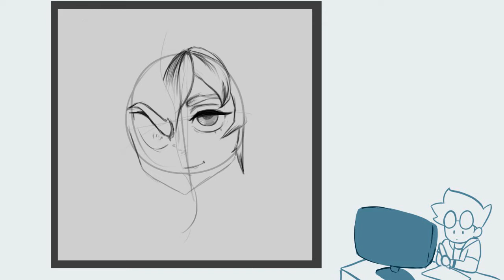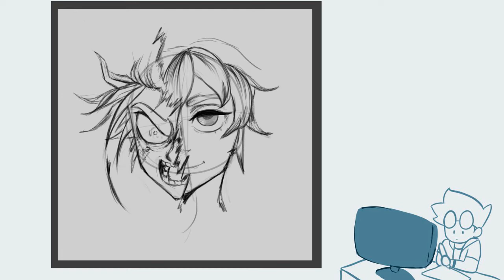SpeedPaint de Adán //shuumatsu no valkyrie // Nic-Draw Art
Aqui les dejo un speed Paint que hice de Adan, ya que estoy preparando otro de Los Hs y otro de PvzHs así que allí lo tienen por mientras